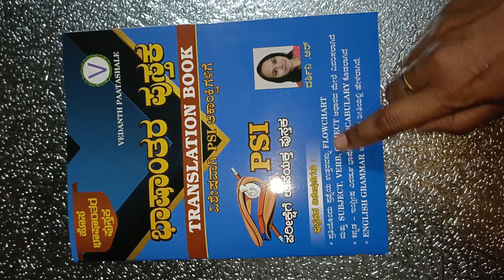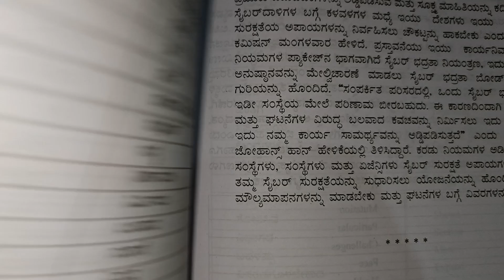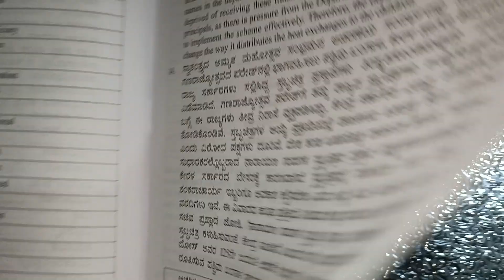ಹೀಗಿದೆ ನೋಡಿ ನಮ್ಮ VEDANTH PAATASHALEಯ ಹೊಸ ಭಾಷಾಂತರ ಪುಸ್ತಕ / TRANSLATION BOOK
SEND YOUR ADDRESS TO 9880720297 TO PURCHASE OUR BOOK..